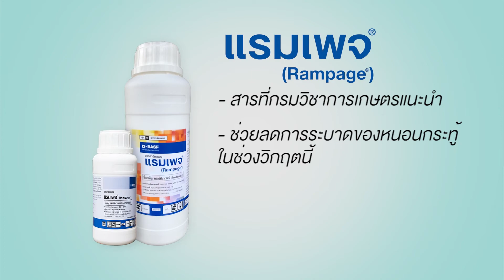ล่าท้าหนอน : ep1 ล่าหนอนในแปลงข้าวโพด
แรมเพจ® ชื่อสามัญคือ คลอร์ฟีนาเพอร์
เป็นสารที่กรมวิชาการเกษตรแนะนำให้เกษตรกรใช้
เพื่อช่วยลดการระบาดของหนอนกระทู้ในช่วงวิกฤตการณ์นี้ค่ะ

หนอนกระทู้เป็นตัวอันตรายอย่างมากต่อข้าวโพด ส่วนใหญ่เราจะไม่ค่อยเห็นเป็นตัว แต่ช่วงตอนเช้าเราจะเห็นแค่รอยกัดกินข้าวโพด หรือไข่ของมันเท่านั้น เพราะหนอนจะออกมาร่าเริงในตอนกลางคืน วันนี้เราจึงพาทุกคนมาดูการออกล่าของหนอนกันคะ

แรมเพจ® (Rampage® )
ชื่อสามัญ: คลอร์ฟีนาเพอร์ (chlorfenapyr)
สูตร: 10% W/V SC
คุณสมบัติ:
- ออกฤทธิ์ 2 ทาง
- ทั้งถูกตัวตายและกินตาย
- มีประสิทธิภาพสูงในการกำจัดหนอนและเพลี้ยไฟดื้อยา
- ซึมผ่านจากบนใบสู่ใต้ใบ
- ไม่ระคายเคืองและไม่มีกลิ่นฉุน
- ปลอดภัยต่อดอก
- ไม่ทำลายนวลของใบผัก
- ฉีดพ่นครั้งเดียวกำจัดแมลงได้หลายชนิด
- อัตราการใช้ที่แนะนำ 25-40 ซีซี ต่อน้ำ 20 ลิตร

BASF Agricultural Solutions offers a broad portfolio, including seeds and traits, chemical and biological crop protection, soil management, plant health, pest control and digital farming.